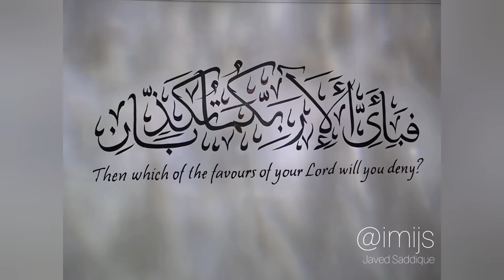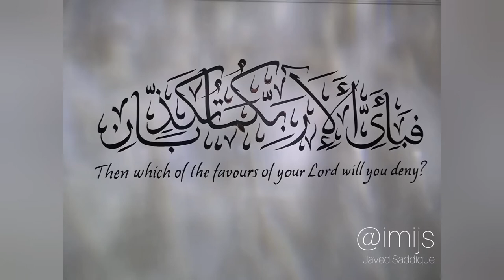Time lapse, verse from Surah Rahman. By Javed Saddique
Free hand painted on to the wall for a client.

Fabbi ayyi allai rabbikuma tukazibaan

Then which of the favours of your Lord will you deny

Approximately 140cm x 50cm

By Javed Saddique